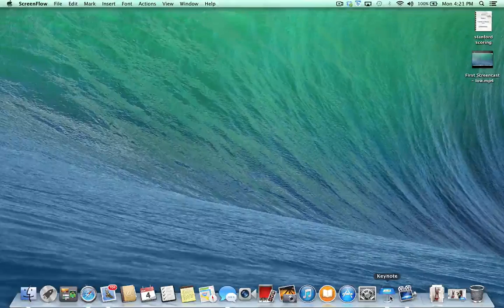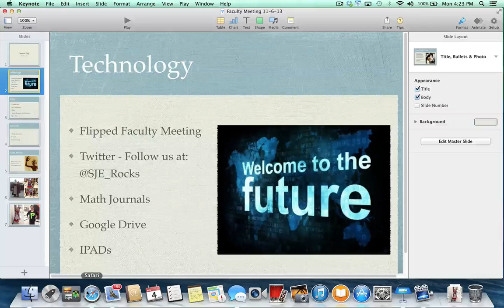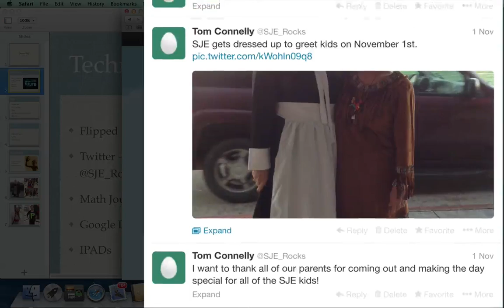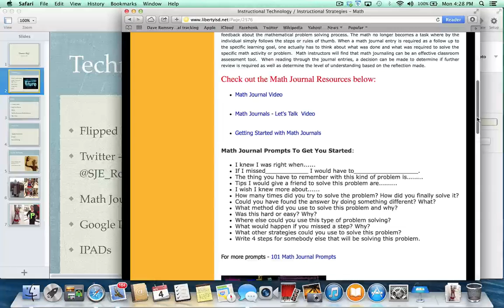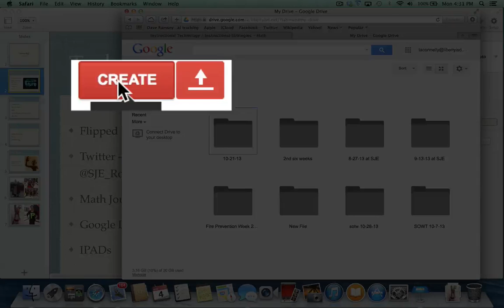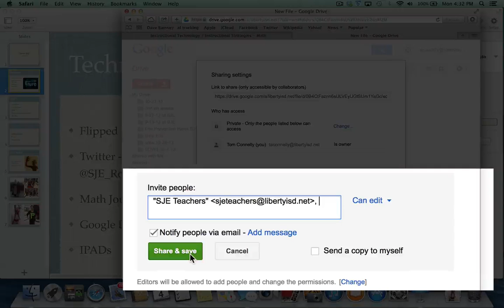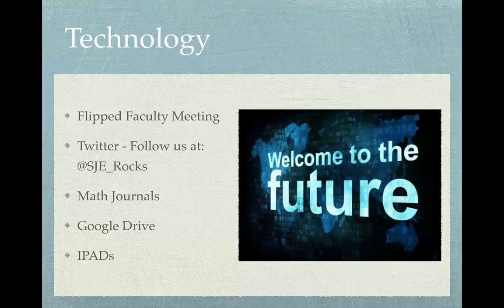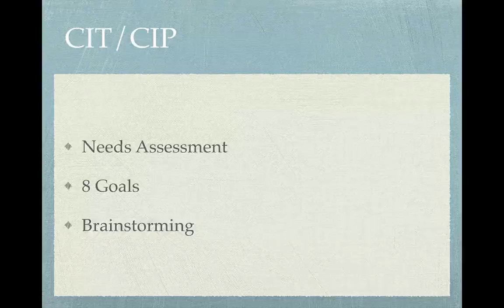Another flipped meeting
Another example of a flipped meeting